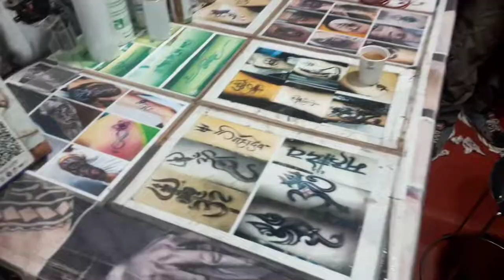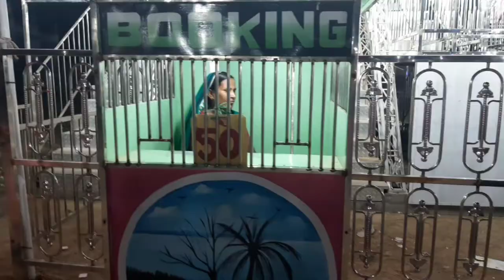Disney land Mela | डिजनीलैंड मेला दरभंगा | Darbhanga mela